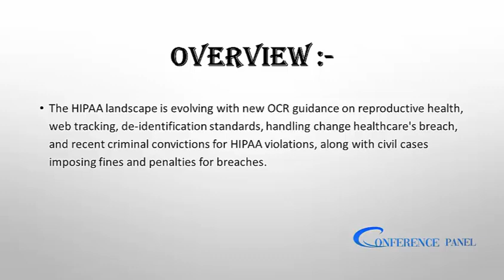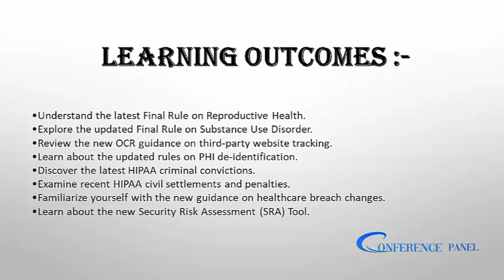What's New in HIPAA for 2025 - Conferencepanel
Webinar will cover the newly released Final Rule on Reproductive Health, along with OCR's guidance on third-party website tracking, as well as recent cases and settlements that have resulted in fines and penalties. Additionally, we'll discuss the updated Final Rule on Substance Use Disorder, the Change Healthcare breach, and OCR's guidance on responding to the breach if your patients were affected. Lastly, we will review recent criminal convictions, including those of healthcare providers, for HIPAA violations this year.